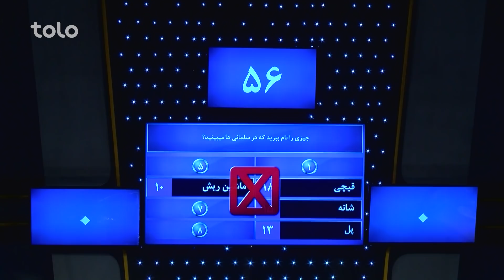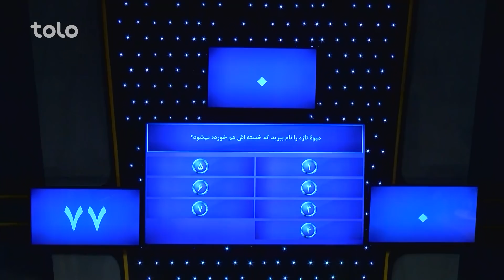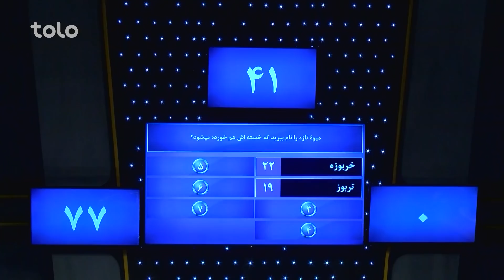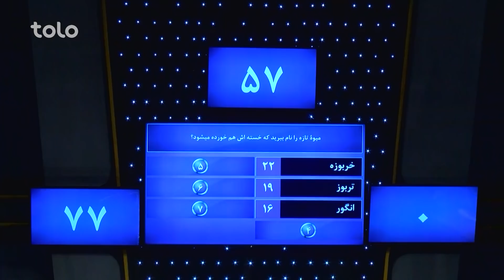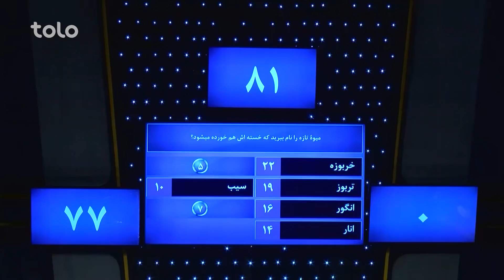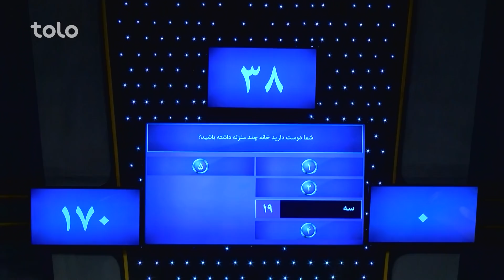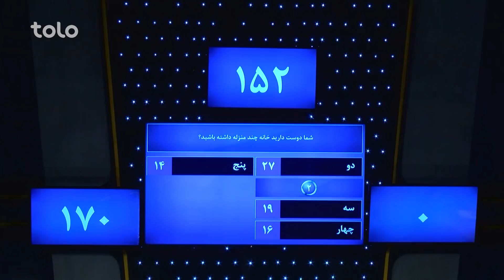رو در رو - نوری در مقابل دانش / Ro Dar Ro (Family Feud) Noori VS Danish - Ep 289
دراین برنامه شما رقابت میان فامیل های نوری (ماریا، طوبا، مژده، نورماه) و دانش (نعمت، اقبال، فردین، ارشاد) را خواهید دید
On Ro Dar Ro (Family Feud) Noori VS Danish